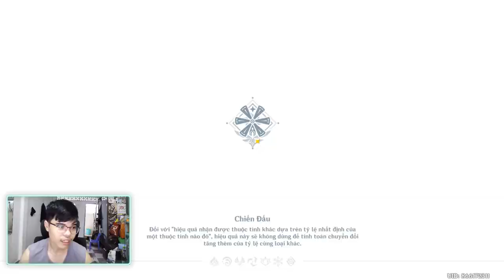Mình build Gaming trở thành GAMER MẠNH NHẤT!!! | Genshin Impact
Đây là video mình bỏ ra vài ngày để build Gaming từ A-Z. Gaming sau khi trải nghiệm thật sự rất mạnh, cho dù chưa nâng full thiên phú vẫn có thể làm đầu ra sát thương cực kì cao. Video này cũng sẽ nói về đội hình của Gaming, thánh di vật của cậu và combo như thế nào với Gaming trong Genshin Impact.

00:00 Showcase
00:23 Giới thiệu / Kế hoạch của video
01:34 Vũ khí
02:02 Thánh di vật
02:58 Đội hình
04:27 Thiên phú
06:17 Cánh
06:36 Farm boss hoàng đế thép lửa
07:57 Test dame trước khi nâng cấp
11:46 Farm thiên phú
13:33 Farm boss
14:09 Farm boss tuần Thôn Tinh Kình Ngư
14:59 Quay lại farm boss
16:49 Nhặt Ốc Sao
17:40 Level 60
18:40 Quay lại farm boss tiếp
19:46 10 roll kiếm Gaming
20:23 Farm boss
22:24 Nâng cấp thiên phú
23:13 Farm nguyên liệu Kiếm Li Cốt
26:20 Farm tiếp boss
28:35 Farm thiên phú tiếp và nâng thiên phú
29:03 Test & showcase La hoàn
38:35 Combo team Gaming
39:02 Tổng kết